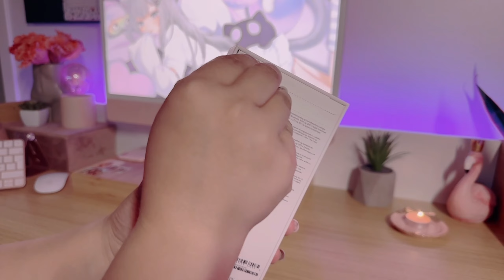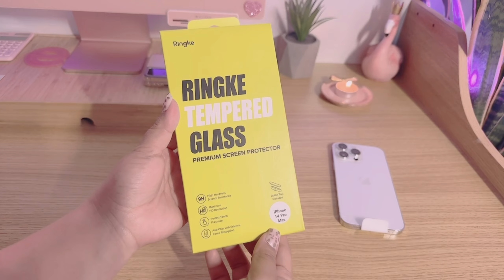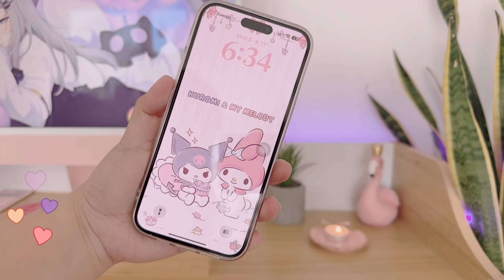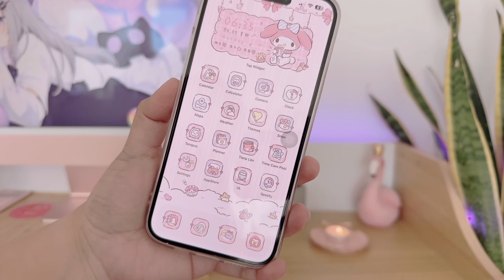UNBOXING iPhone 14 pro max SILVER and SHEIN cute cases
Hi loves! For today's video we'll be unboxing my iphone 14 pro max in SILVER and I'll be showing you some cases I got from SHEIN as well. They're cheap but worth it!

To my first time viewers I hope you'll come back again and support me. ♥️

THANKIES! 🌸🌸🌸